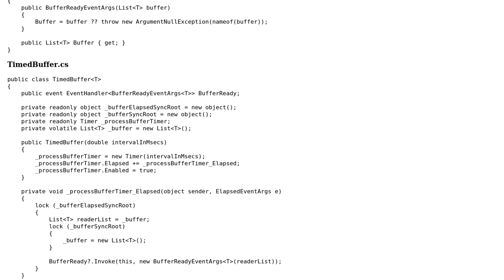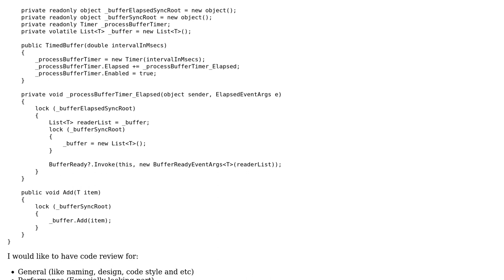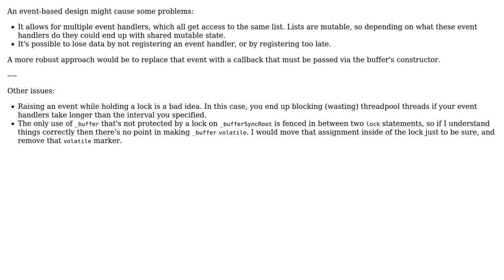C# Timed buffer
With thanks & praise to God, and with thanks to the many people who have made this project possible! | Content (except music & images) licensed under CC BY-SA | Music | Images & others | With thanks to user Pieter Witvoet user Aram Kocharyan user 200_success and the Stack Exchange Network Trademarks are property of their respective owners. You are responsible for your own actions.